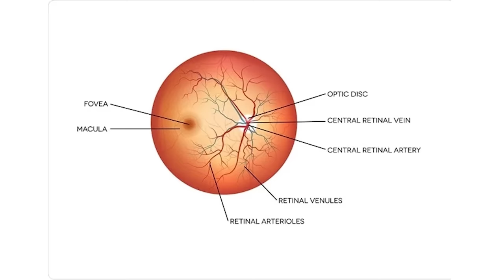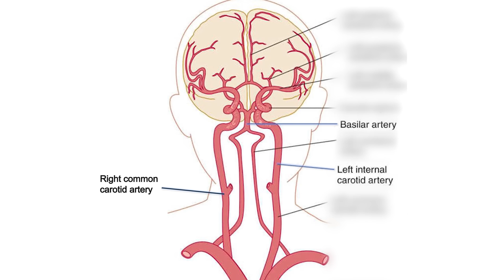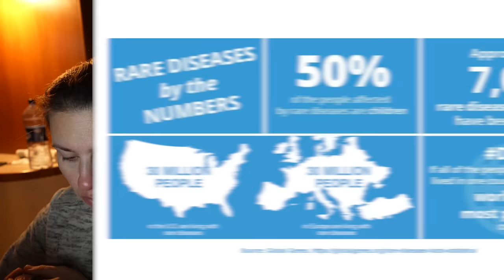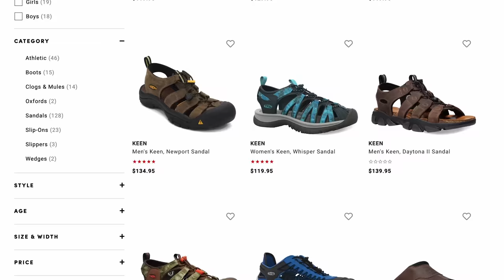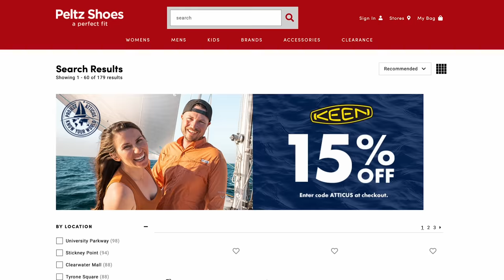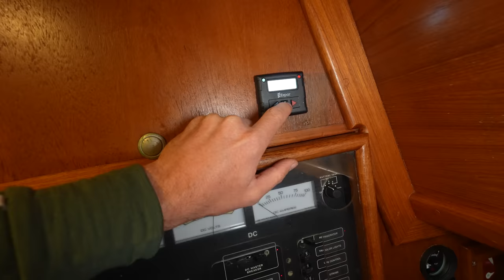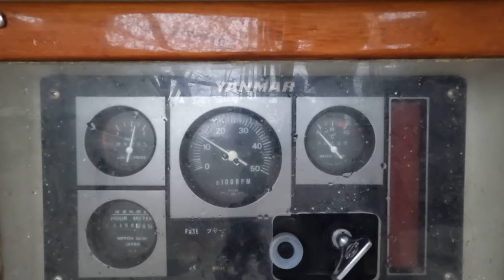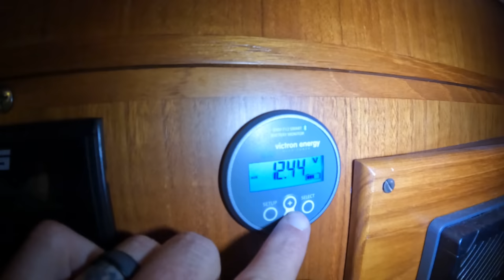Our Daughter has a Serious Medical Condition | S08E04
When we decided to give birth in Malta, the beautiful coastline and secluded anchorages were not our primary motivations. We came to Malta because we wanted to be prepared for the worst case scenario. With a reputable healthcare system and English as a primary language, we felt Malta would be a good choice in the event that Isa were to have any medical issues.